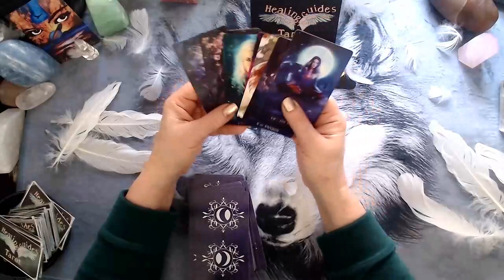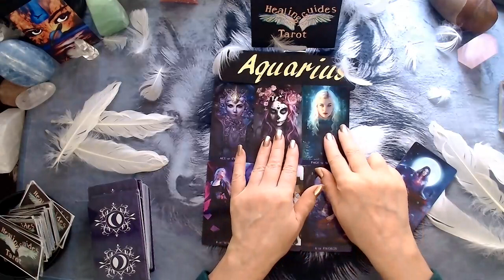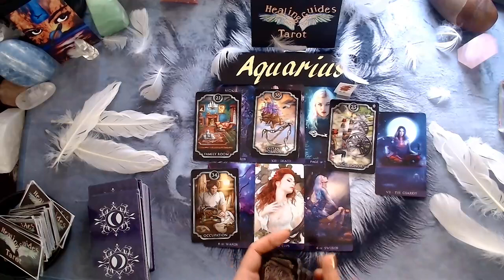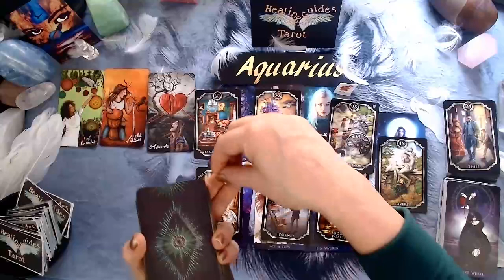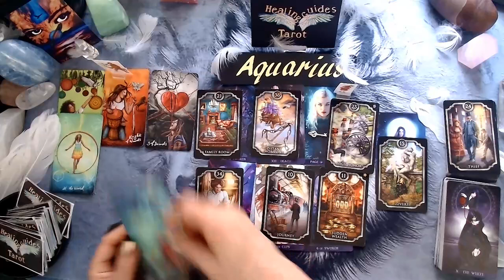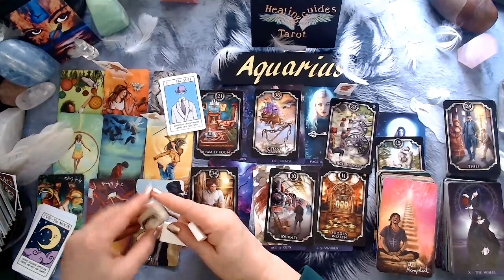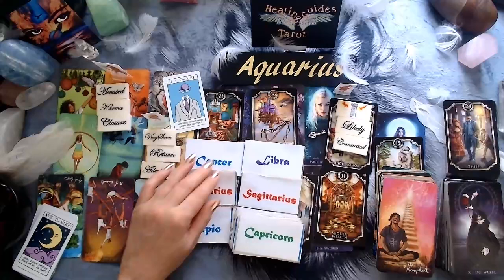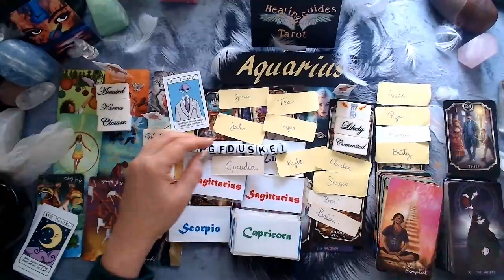Aquarius🤔Current Energies⚡ Someone is planning on contacting you!